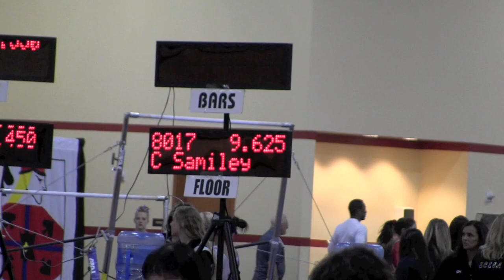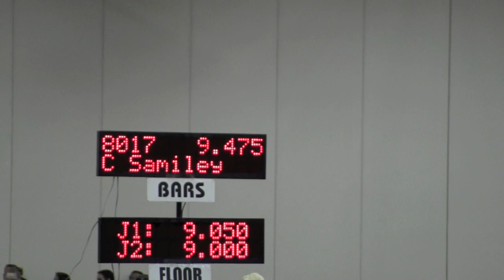Region 1 Gymnastics Championships (Level 8) - April 2012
Cienna's first Regional Championships held in Las Vegas, NV.
She won silver on Floor Exercise (9.625), bronze on Balance Beam (9.475), bronze on Uneven Bars (9.475), and finished top 5 in the All-Around (Jr. 8-10 age division).